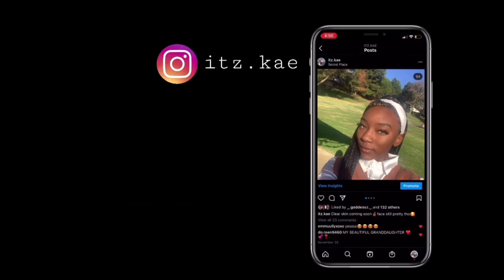Hypnosis real or fake?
Hey, y’alllll were on day 4 of Welcome Week. I have never seen anyone get hypnotized so this was so cool. If you happen to see me recording jump in and say hey I love doing shoutouts.
Filmed on an iPhone / Edited on iMovie